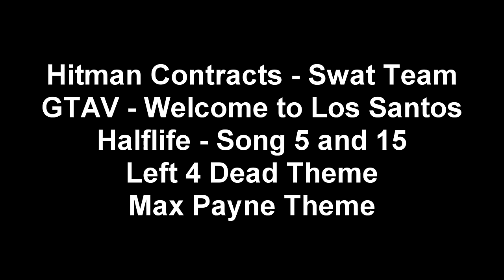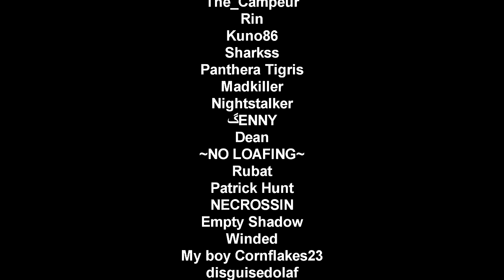Tasty Cools 8: Stations of the Coach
Coach's BACK! He's not dead, he is surely alive!

We are now up to chapter eight in the Tasty Cools series and if you don't praise Coach, YOU'RE the one that's gonna get ATE.

Hahaha!

Lift up your hearts.

Lift them up to the Coach.

Amen